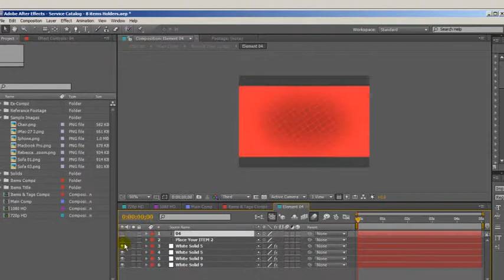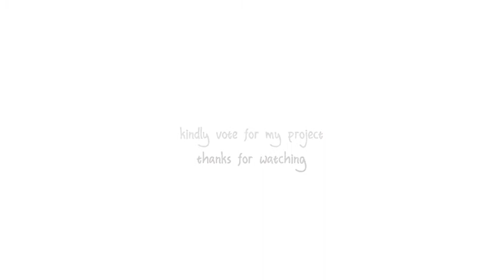After Effects Project Files - Service Catalog Promo - VideoHive 8474404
Main Features: Full HD 1920x1080 8,10,14,20 Items Placeholders After Effects CS5 or higher Easy to customize No plugins required Video tutorial included Sound File not included Font is "... (product-promo) Read more